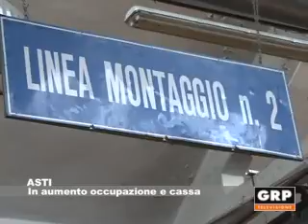Asti, la crisi non è finita - GRP Televisione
Risultati in chiaro scuro quelli emersi da una ricerca dell'Ires CGIL sull'economia piemontese. Ad Asti sembra aumentare l'occupazione ma anche la cassa integrazione. La crisi, dunque, per la nostra provincia, non è ancora finita.